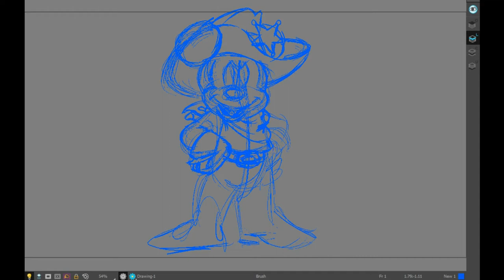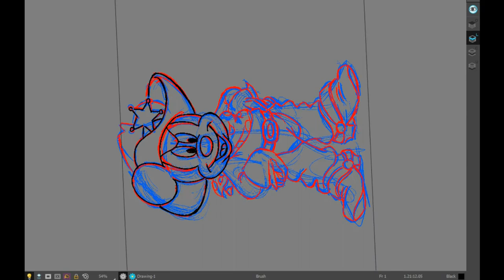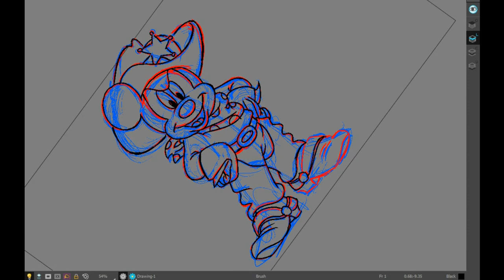5 Crazy Things I Learned Drawing Mickey Mouse as a Cowboy!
Join us for an exciting and creative journey as we draw Mickey Mouse as a cowboy! In this fun-filled video, we'll not only showcase the step-by-step process of transforming the beloved character into a Wild West hero, but we'll also reveal some wild facts about Mickey Mouse and his history. Discover how Mickey has evolved over the years and learn about his iconic status in pop culture. Whether you're an aspiring artist or just a fan of Disney, this video is perfect for all ages. Grab your drawing tools and let's saddle up for a creative adventure with Mickey Mouse!